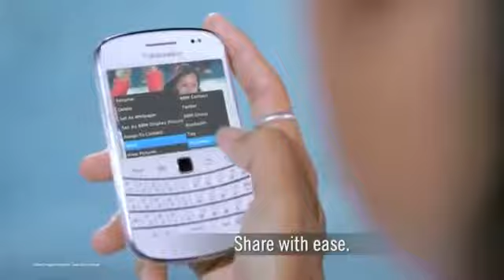BlackBerry 7 smartphones and BBM Connected Apps - 2012177